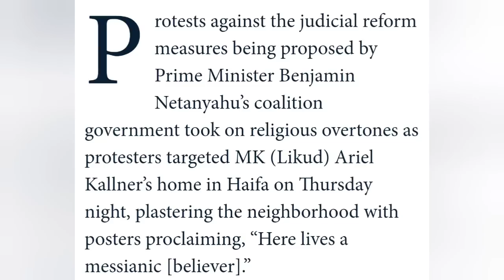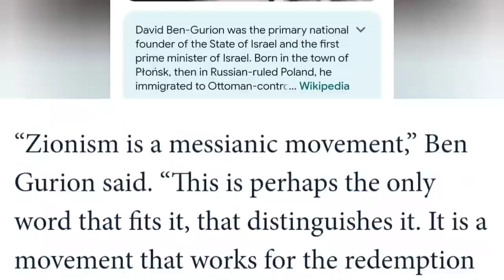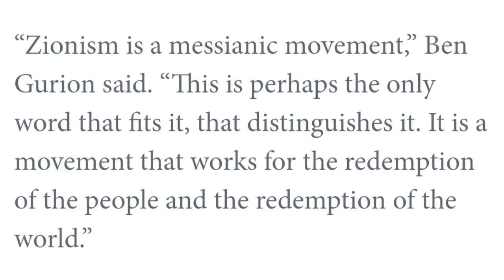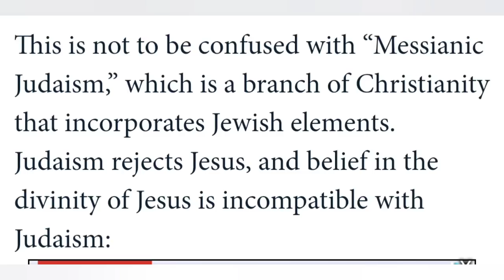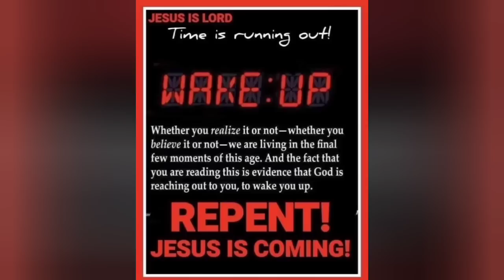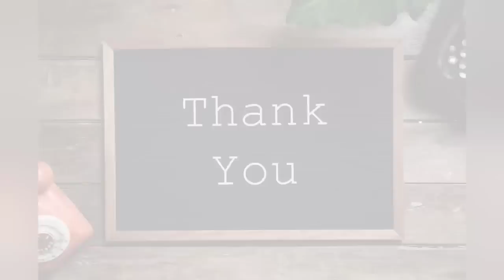Judicial Reform Uprising in Israel turns anti-Messiah.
Hey Family!! In this video we take a look at an article from Israel365News.  The Judicial Reform Uprising continues in Israel and it recently took a strange turn. After a Likud Party member was targeted he took to social media to make it all about the False Jewish messiah.  Israel is being prepared for the Time of Jacobs Trouble.

Nothing is more important in this life than a personal relationship with King Jesus. Thanks to the finished work of Jesus on the cross we now have a path to the Most High God via the blood of Jesus. You're not promised tomorrow so place your faith in Jesus today for all have sinned and come short of the glory of God.

KEEP LOOKING UP FAMILY!!

Reach me by mail:
Adam M

Thank you for all the support of this channel.